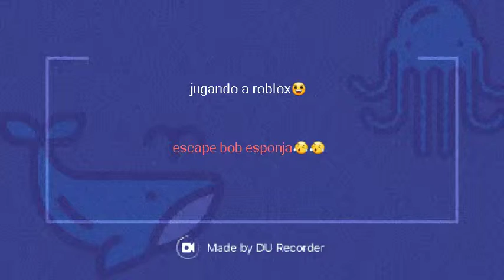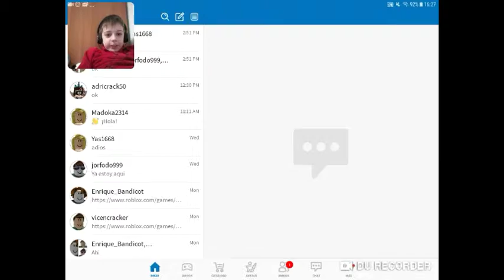Jugando a roblox😁😁😁 ascape bob esponja😃😃🤣